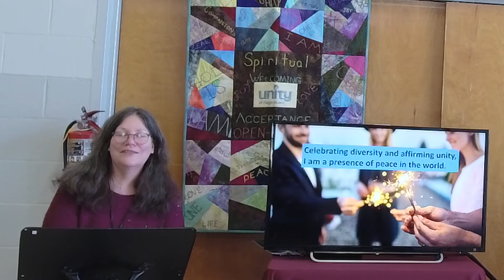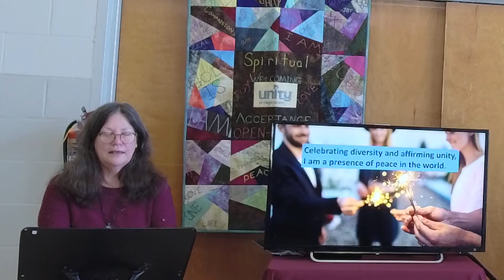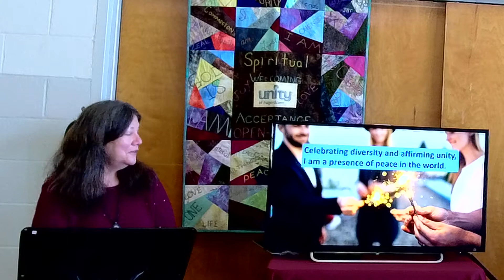Celebration Service~Behold your mother...behold your son!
Featuring The Underground Swamis with music.